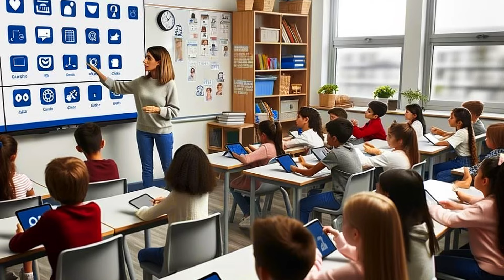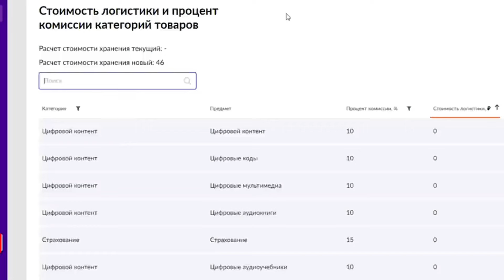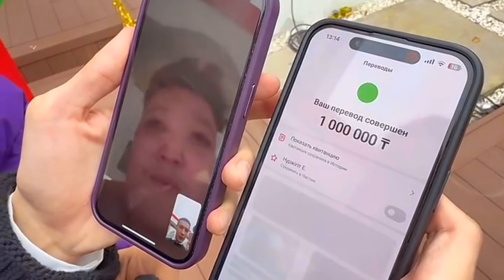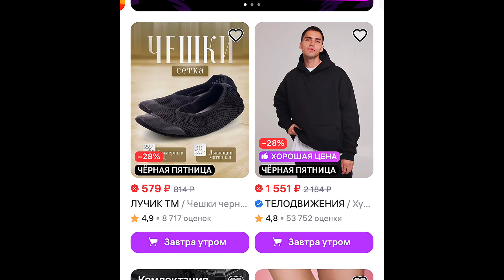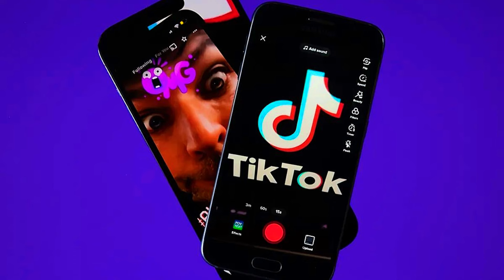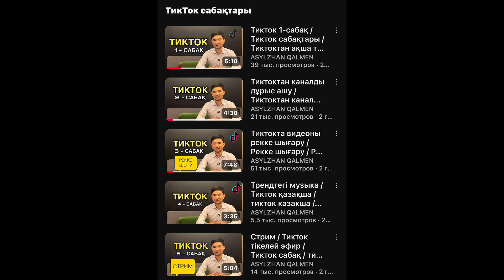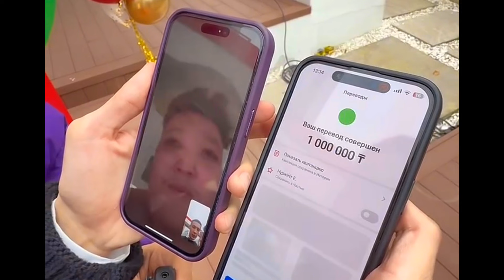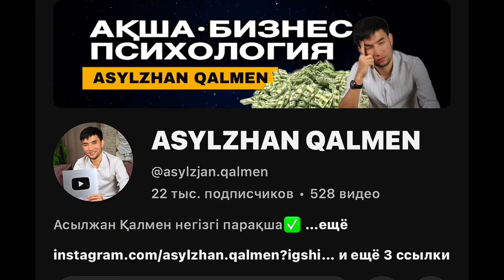Үйді өтірік ойнатып жатыр дейді😱 Бұл шындықты білу керексіз / Маркетплейс жайлы шындық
Маркетплейс жайлы шындық / Вайлдберриз жайлы шындық / вайлдберриз жайлы шындық / маркетплейс жайлы шындық / wildberries жайлы шындык / wildberries жайлы шындық